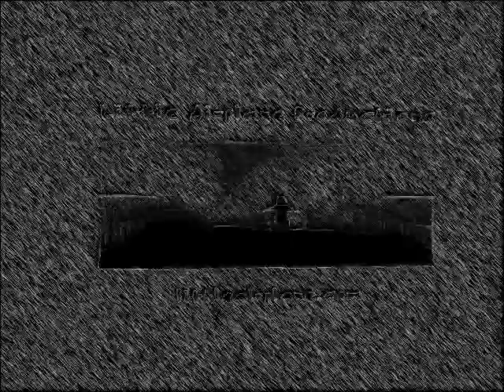(REQUESTED) What's Going On With Noggin and Nick Jr. Logo Collection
Requested by Mr. Amation.

Effect by Lazy Butterfly / TehAussieSpartan